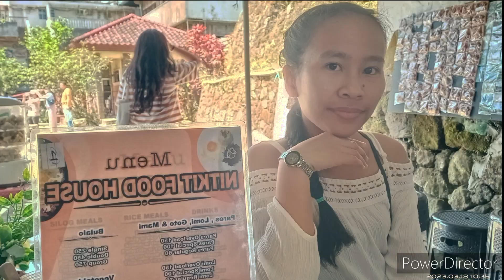happy birthday lab!!! lab!!! (from Mister Gray to Miss Gray)"OBR"